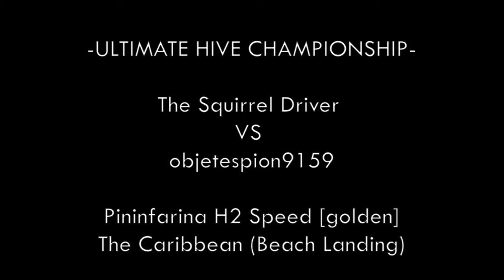ULTIMATE HIVE CHAMPIONSHIP (The Squirrel Driver VS objetespion9159) - 1:17.374 [The Squirrel Driver]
Hi there! I'm back with another video! THE HIVE has organized an UHC, and I've been matched against my clubmate objetespion9159!

Track: THE CARIBBEAN (Beach Landing)
Car: Pininfarina H2 Speed (golden)